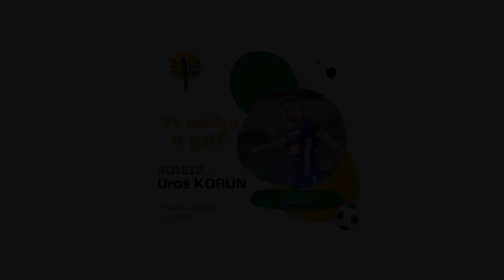IZ CENTRA V GOL #19 - Uroš Korun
Uroš je nogometaš, ki je v karieri igral za NK Celje, Rudar, Domžale, nato pa se je preselil na Poljsko v Piast Gliwice, kjer je pustil precejšnji pečat in nabral dragocene izkušnje. Trenutno igra v NK Olimpija. Bil je tudi večkrat vpoklican v člansko reprezentanco. Z njim smo govorili o:

- njegovih začetkih v NK Celje, anekdotah in prigodah iz tega obdobja,
- igranju malega nogometa in razvoju nogometaša,
- njegovem pristopu in mentaliteti mladega nogometaša,
- zorenju kot igralcu skozi izkušnje v različnih klubih,
- vplivu ustvarjanja družine na njegov nogometni razvoj,
- prestopu na Poljsko in življenju tam,
- organiziranosti poljske nogometne lige in klubov,
- navijaški (huliganski) kulturi na poljskem,
- kako so potekali treningi in delovni dnevi,
- potovanjih in karantenah v tako veliki državi,
- njegovih ritualih in pripravi na tekmo,
- individualnem dodatnem delu in skrbi za kondicijsko pripravo,
- doživljanju igranja v NK Olimpija,
- razliki v nogometni kulturi med Slovenijo in Poljsko,
- nasvetih in naukih, ki jih predaja mladim nogometašem v razvoju,
- še veliko zabavnih in poučnih temah.